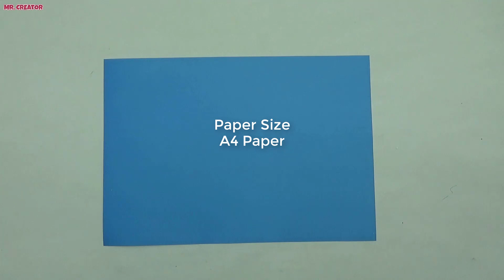Paper Ninja Weapon - How To Make An Origami Ninja Weapon - DIY Craft Toy Weapon Making Tutorial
Handmade toy making - Handmade ninja weapon with paper - Powerful weapon making crafts
In this video tutorial i will show you how to make an origami weapon easy tutorial.

▬▬▬▬▬▬▬  Music ♪♫ ▬▬▬▬▬▬▬

song : Damon Empero ft. Sandra Bullet - The Emotions | Electro House